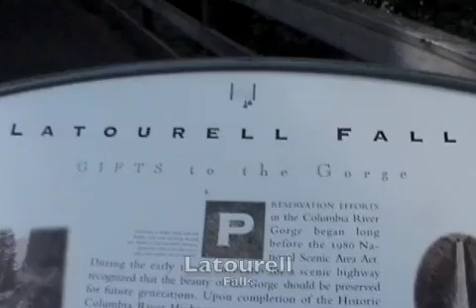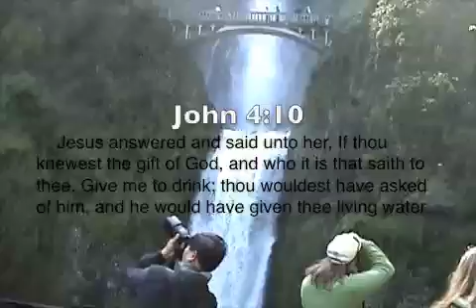Latourell Falls and Vista House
Clips from two sunny days in Portland OR.